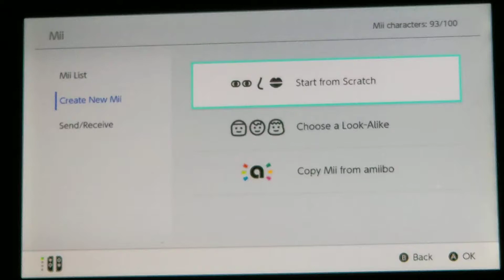Nintendo CPU Wii/Switch Mii Character: Theo Mii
Let's Create Mii Characters with CPU Wii/Switch Theo Mii.